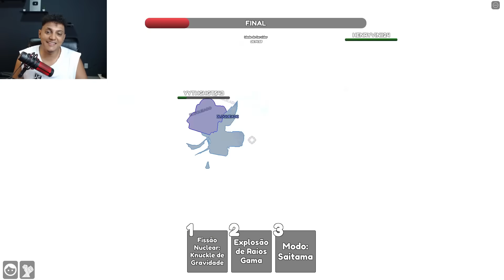ESSE JOGO COPIOU O SAITAMA BATTLEGROUNDS | HABILITEI O BOROS COM ULTIMATE (ROBLOX)